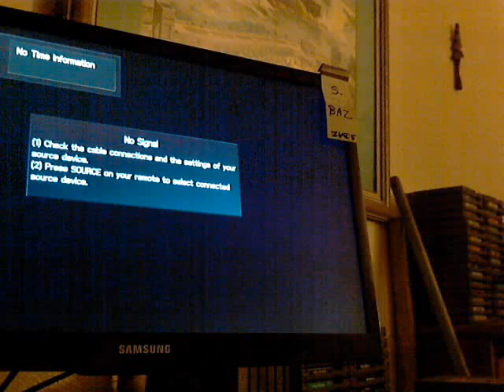Ms Pac Man AorB Hard Big 4 NES 49940